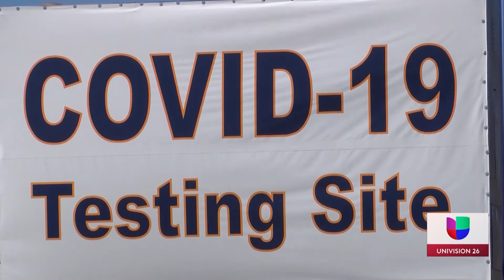VIDEO: ¿Ya no hay ayuda en El Paso contra el COVID-19?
Detalles con Carlos Alvarez